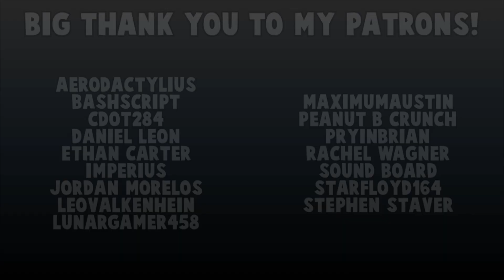Rock Dog - the most unimpressive animated film I've seen? - REVIEW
I saw Rock Dog, a Chinese/US film animated by ReelFX, the same people that animated Book of Life. How could they make something so bland?

Josh Tyson
27882